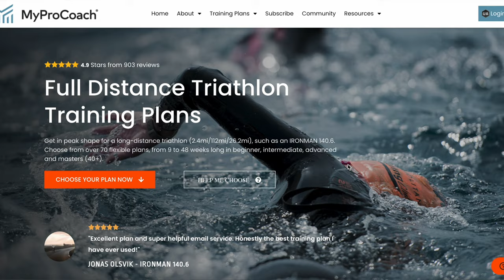Doing An Ironman? Here's 10 Things I Wish I Knew First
Timestamps:
0:00 - Intro
1:03 - Tip #1
2:03 - Tip #2
3:45 - Tip #3
5:13 - Tip #4
7:08 - Tip #5
8:41 - Tip #6
9:59 - Tip #7
11:35 - Tip #8
13:23 - Tip #9
15:23 - Tip #10